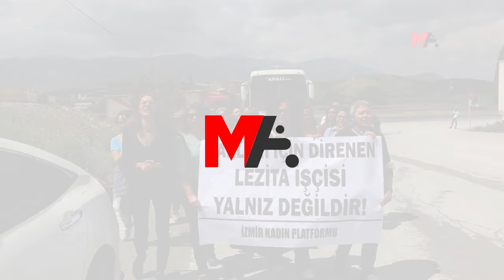LEZİTA İŞÇİLERİNİ ZİYARET EDEN KADINLAR, SENDİKA BAŞKANI TARAFINDAN TEHDİT EDİLDİ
Grevde olan Lezita işçilerini ziyaret eden İzmir Kadın Platformu üyeleri, AKP'nin politikalarını eleştirdikleri sırada Öz Gıda İş Sendikası Genel Başkanı Halit Çukutli tarafından tehdit edilerek, bölgeden zorla çıkarılmak istendi.